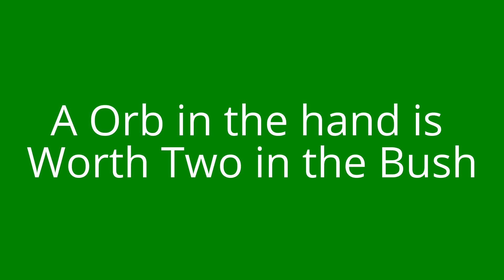A Orb In the Hand is Worth two in the Bush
13/8/17 Front Garden, an Orb seems to rise from my hand then an orb travels low on the driveway before rising to the bush and zig zagging , For some reason I thought it used the trees aura to rise and move around? Just thinking.